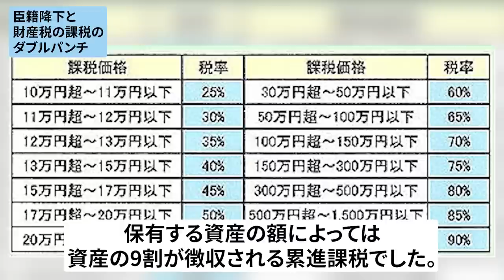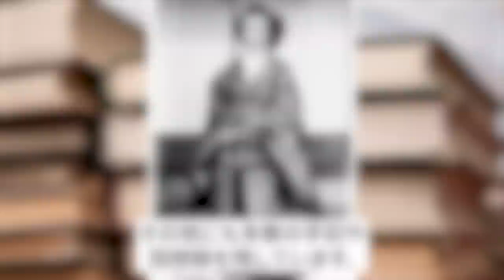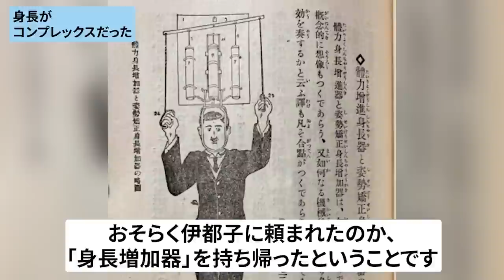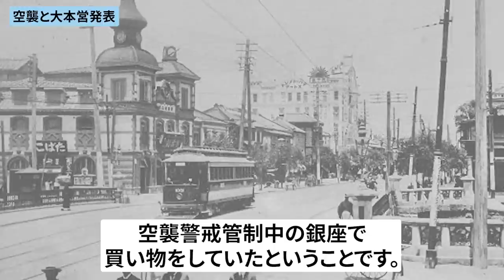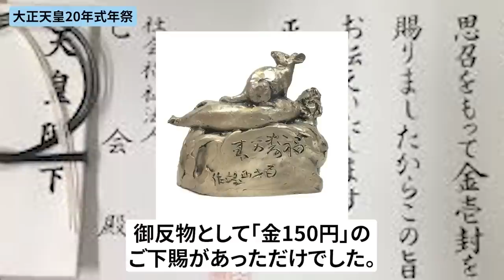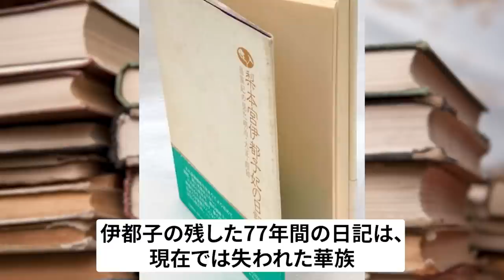戦後に流した涙と慰問活動の功績。梨本宮伊都子の晩年と逸話を振り返る【後編】【皇室】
関連動画
・華族に生まれ皇族妃として全うした梨本宮伊都子の波乱の生涯【前編】【皇室】

・【大正天皇の皇后】貞明皇后の回顧と逸話・エピソード。偉大な功績を振り返る【前編】

・【大正天皇の生母】明治天皇の側室として皇室存続の危機を救った柳原愛子の生涯【皇室】